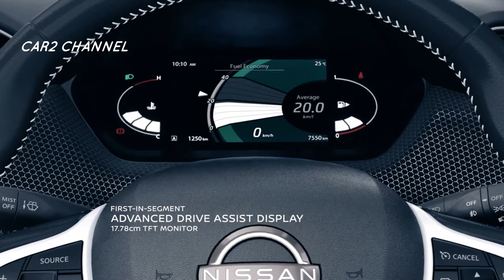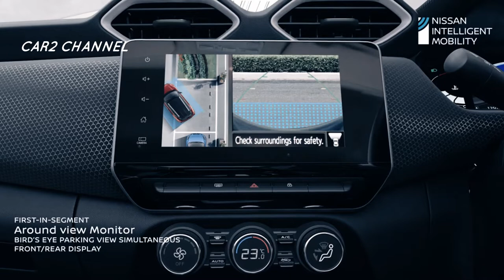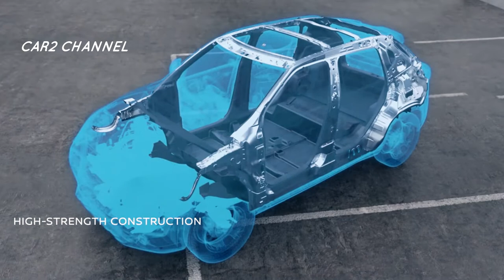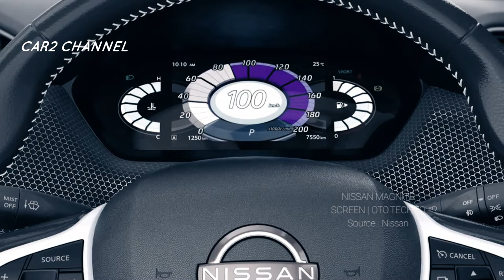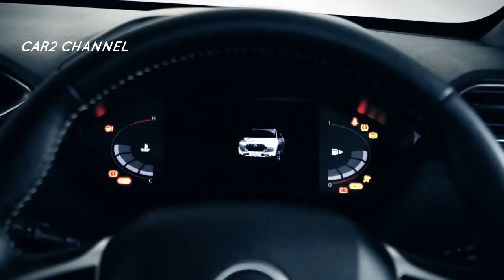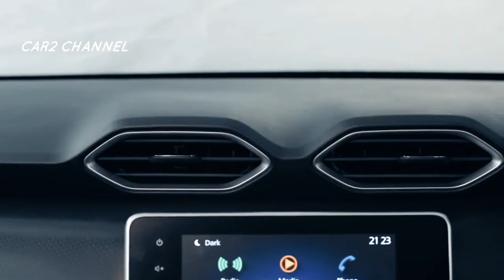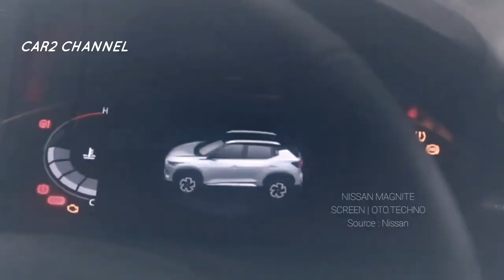Toyota Raize dan KIA Sonet GERAH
Nissan meluncurkan All-New Mini SUV, All-New Nissan Magnite, dimana  SUV terbaru  perusahaan Jepang ini hadir dengan Turbo.
 Setelah diluncurkan pada akhir tahun 2020 sebagai Datsun Magnite kemarin, kini Nissan telah meluncurkan versi terbaru dari model SUV yang diberi nama Nissan Magnite yang  mampu bersaing dengan model SUV Toyota Raize dan KIA Sonet.

 Menurut laporan dari channel youtube AUTO DP, All New Nissan Magnite membawa sensasi baru yakni  konsep SUV kompak, dimana Nissan Magnite unggul dalam performa dan tampilan mungil dikatakan sangat cocok untuk dikendarai di jalan raya.